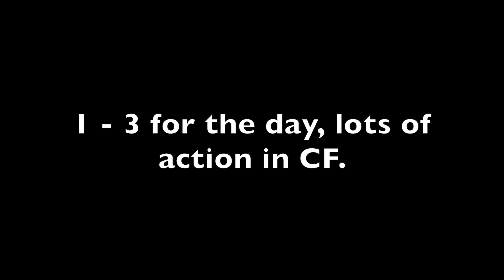May 20 Clips, Center Field Action, Nice Diving Catch!